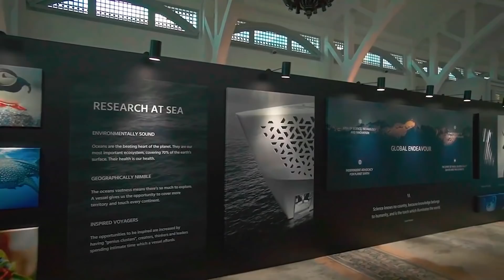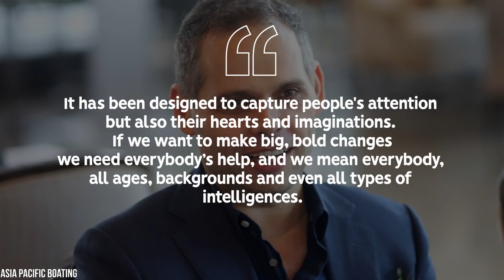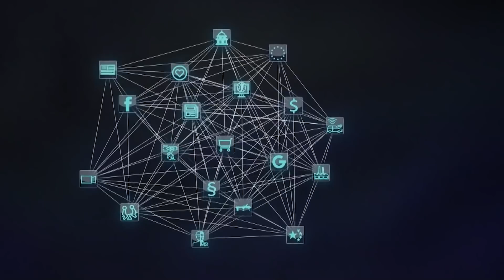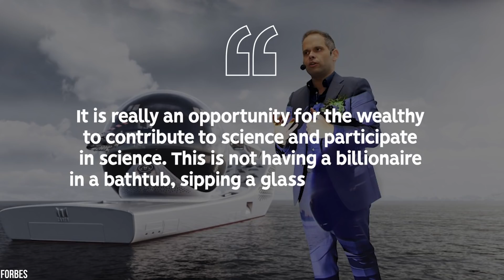The $700 Million Dollar Nuclear Powered Superyacht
What if your next cruise ship vacation… could save the world?  And when we say save the world, we ACTUALLY mean it!  As in literally!  That’s precisely the idea behind the upcoming Superyacht, Earth 300.  It’s big, it’s bold--  it’s where science and luxury meet.  Powered by atomic energy, courtesy of it’s onboard molten-salt reactor, this incredible vessel is not only environmentally safe, it is intended to inspire an interest in climate change, while doing real world experiments at sea.  Science experiments that will have real world value-- and will be shared via an open source system, so that anyone and everyone who is interested in the findings will be able to access all of the wonderful new information, free of charge.  You heard that right folks, completely free of charge.  So!  Who’s funding this nerd’s playground?  Who is the man who seems to also have a heart of gold, wanting nothing more than to do science experiments, and help out our planet… and mankind as a whole?  His name is Aaron Olivera.  And with his vision, there very well may be some hope for science to actually get funding.  See, that’s where the luxury side of this super yacht comes in-- a 10 day voyage will cost $3 million dollars.  That’s right, three million dollars for a 10 day trip.  Who'd a thought sipping champagne while travelling the 7 seas could actually… save the world?  But with the Earth 300… it can!  Just… you had better be ready to pay for it, my friend!

Written by: Chris Montrose
Narrated by: Chris Montrose
Edited by: Kristian Blaze

CHAPTERS:
00:00 Intro
00:47 How much will it cost to build?
01:45 It’s mission statement
02:29 The specs!
04:01 When will we see it?
04:39 It also doubles… as a luxury liner
05:59 Where the profits will go
07:18 Emission free vehicles!